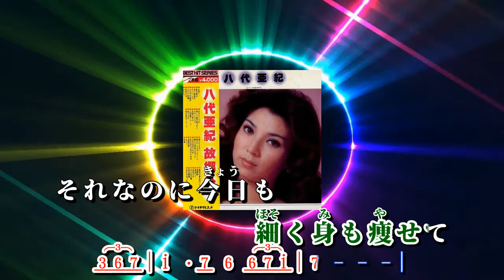故郷へ ~ 八代亜紀 歌詞譜版